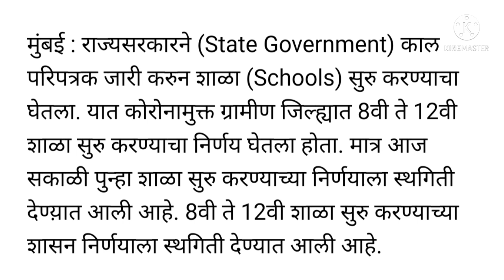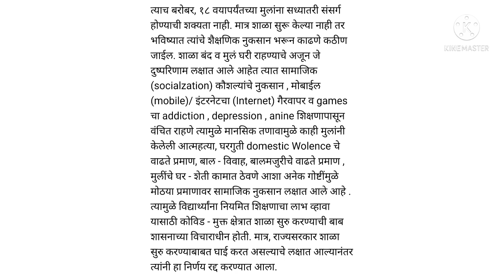शाळा सुरू करण्याबाबत/पुन्हा नवीन पत्र/शिक्षण विभागाचा गोंधळ सुरूच/सरकारचा यु टर्न आपलाच आदेश स्थगित